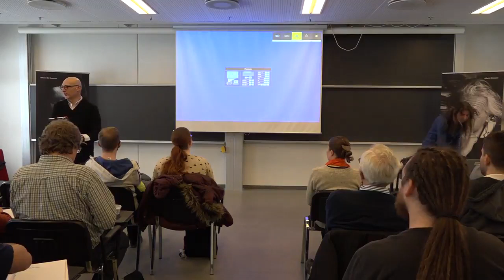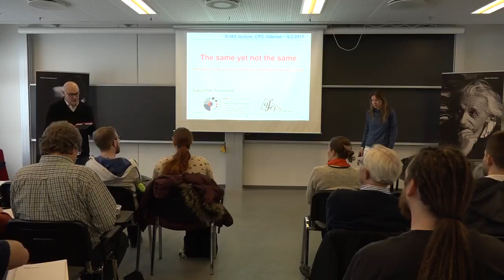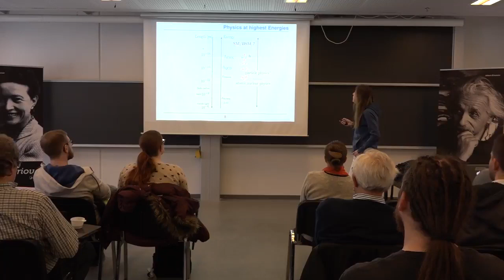The same yet not the same: how flavors make particles interesting and what we know - Gudrun Hiller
One of the most fascinating  phenomenon of particle physics is the generational structure of fundamental matter,  of quarks and leptons.
We discuss the corresponding quantum numbers “flavors” and what we know about it. We talk about new developments in the search for physics
beyond the standard model with flavor physics.